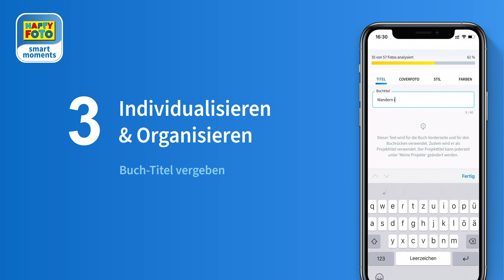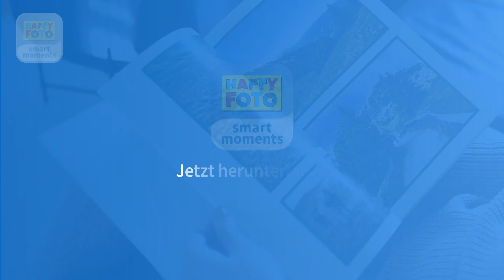smart moments - Sie machen die Fotos, wir den Rest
Es war noch nie so einfach, ein Fotobuch zu gestalten. Mit ein paar Klicks und wenigen Minuten Zeit, kann ein Fotobuch ganz einfach in vier Schritten erstellt werden. Sehen Sie sich dazu gleich dieses Video an.